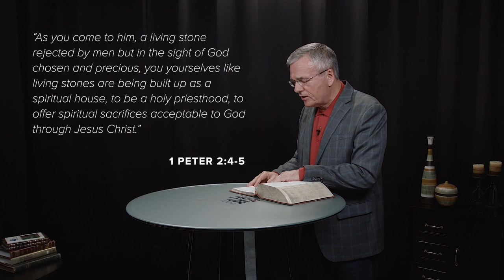Being Called to Politics - MP Mark Warawa | Ep. 066 | TRUTH and LIFE Today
Is there such a thing as being called to politics? In this episode, Dr. John Neufeld and Ben Lowell talk with federal Canadian Conservative politician from Langley, BC, MP Mark Warawa. They discuss being called into politics in Canada, the ups and downs faced by Christians in the political world and standing firm on principles and beliefs in politics in Canada.

For more information on MP Mark Warawa, please visit his

Watch this episode + more, weekly on JoyTV. Check your local listings for times and availability!

You can find TRUTH and LIFE Today here!

Back to the Bible Canada is a Canadian Bible teaching Christian radio + multimedia ministry that engages and encourages people in God's Word across Canada and around the world. Back to the Bible Canada is a Gospel-centered ministry.